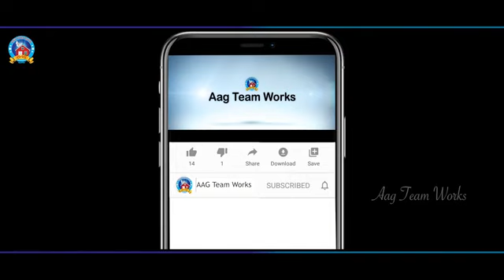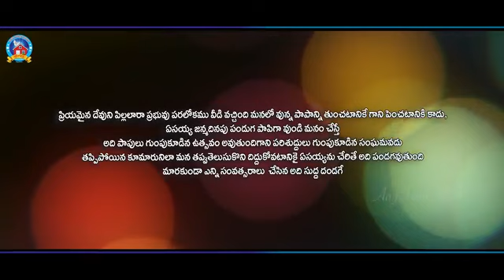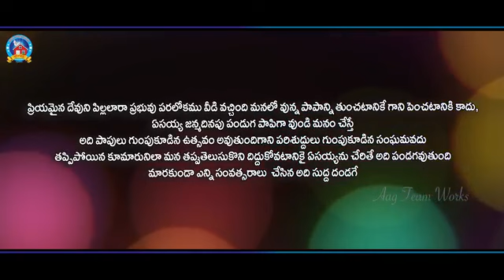వచ్చింది వచ్చింది వచ్చింది క్రిస్మస్ పండుగా మార్పు లేకుండాచేస్తే శుద్ధదండగ#whatsappstatu#AAGteamwork